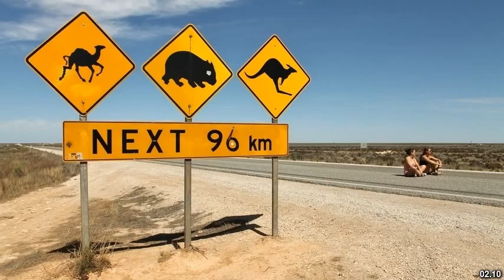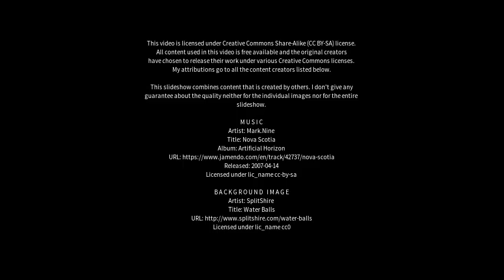Best places to visit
Best places to visit - Port Augusta (Australia) Best places to visit - Slideshows from all over the world - City trips, nature pictures, etc.